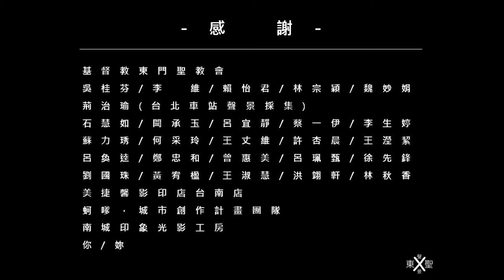東聖的聲景地圖(6) －東門聖教會1樓至2樓樓梯段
採集時段 / 周日主日敬拜前、平日週間
聲音內容 / 物品搬移聲、開門聲、人聲、機車聲、汽車聲、鳥聲、腳步聲、鋼琴聲、滴水聲
創 作 者 / 郝仲平
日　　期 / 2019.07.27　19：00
地　　點 / 基督教東門聖教會3樓主會堂
主　　辦 / 基督教東門聖教會
監　　製 / 蚵嗲，城市創作計畫團隊